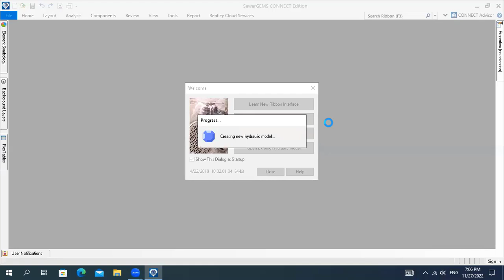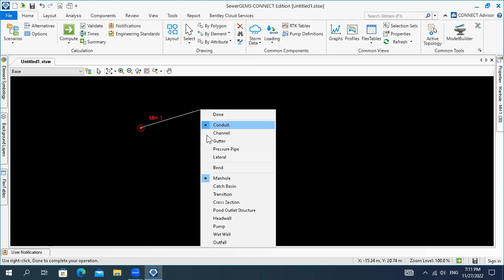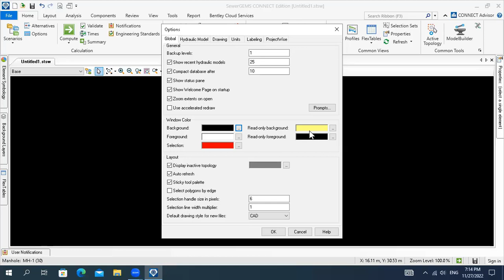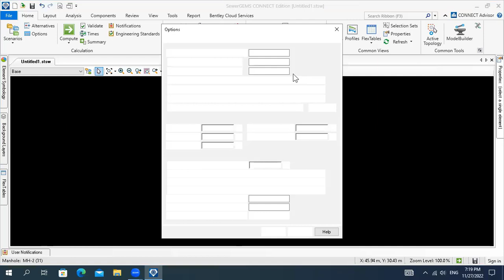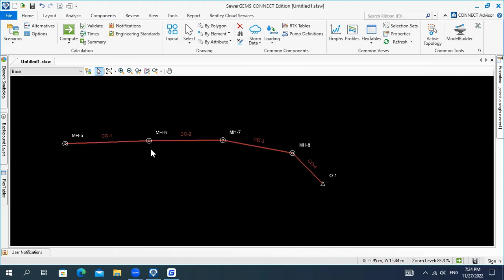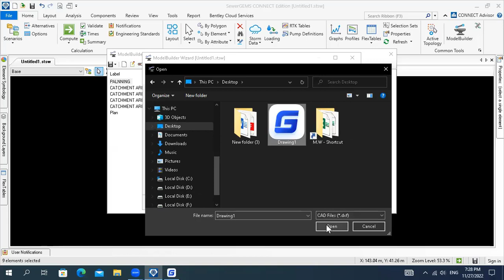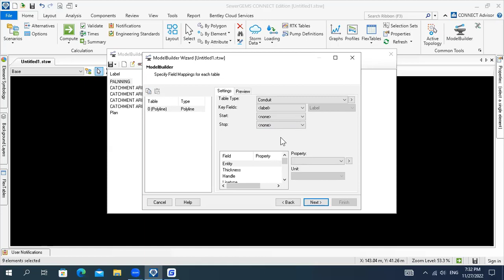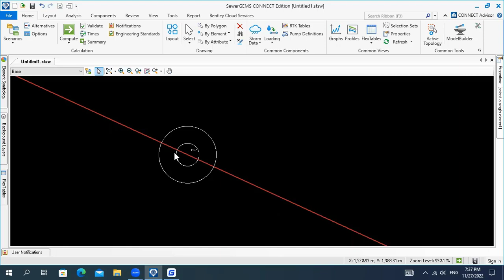SewerGEMS Learning part 1 (introduction+Options+Layout+ModelBuilder)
00:00 Introduction
04:44 Calculation Options
06:11 Interface Learning
08:37 Options
19:09 Layout
21:00 Polyline Drawing by AutoCAD
22:36 ModelBuilder
32:24 Question and Answer